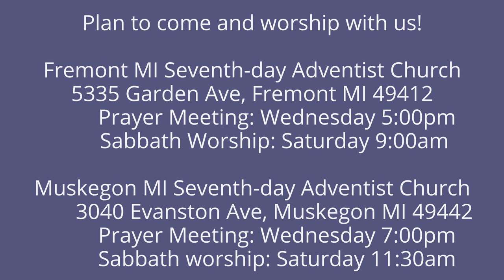The Lamentations of Jeremiah 1:4-6 The Roads to Zion Mourn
The Babylonian invasion has shut down the sanctuary--needlessly, for the Babylonian invasion could have been avoided by obeying God's prophets.